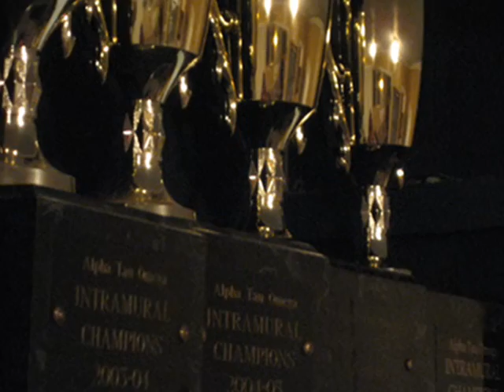The Crescent-Fall '07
This is an alumni video newsletter done by the Theta Eta Chapter of ATO.